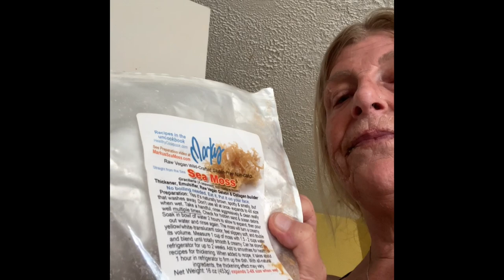Raw vegan fast today.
Avocado celtic salt and sea moss facial in the sunny backyard. Crows. Then sea moss fruit smoothie.
Slow time is so nice sometimes. Kitchen talk and blender clip.

Cindy project is my childhood name so project to nurture my inner Cindy.
Guidance I am told to start making videos and get in the habit. Forget perfectionism and procrastination.